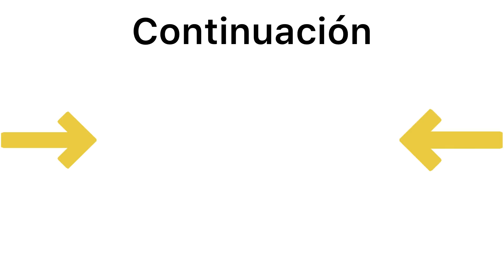EL NIÑO 👦🏼 CASADO (parte #21)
Canal de mi primo Flakito 👇🏼

Canal del chino 01👇🏼